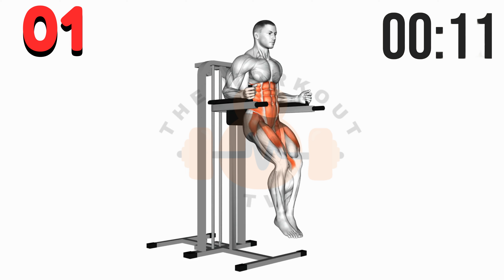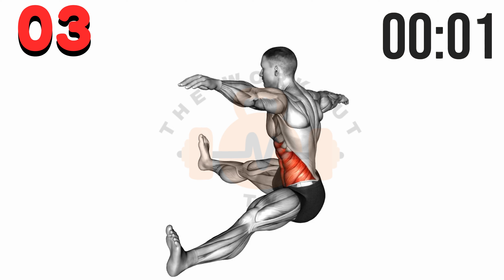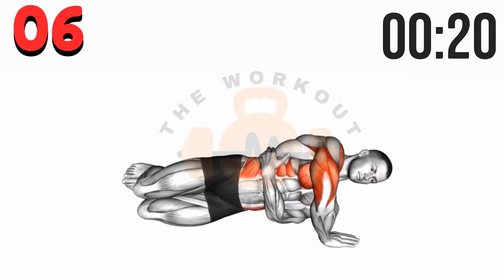Belly Fat Exercises | Reduce Belly Fat in 30 Days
Set a target of a minimum of 30 minutes of moderate physical activity per day as a primary goal. If you aspire to shed pounds, sustain weight loss, or achieve specific fitness goals, you may require additional exercise. It's essential to minimize your sitting time as well. The more hours you spend sitting each day, the greater your chances of developing metabolic issues.
🚩 Watch our most popular workouts here: @theworkouttv
📆 Recommended Plan
⏱️ Duration: 5 minutes ⏱️ Format: 1 exercise = 30 seconds work + 5 seconds rest 🤸‍♂️ Equipment: your body - - - - - - - - - - - -
⏰ Timecodes
00:03 - Exercise 1
00:33 - Exercise 2
01:03 - Exercise 3
01:33 - Exercise 4
02:04 - Exercise 5
02:33 - Exercise 6
03:03 - Exercise 7